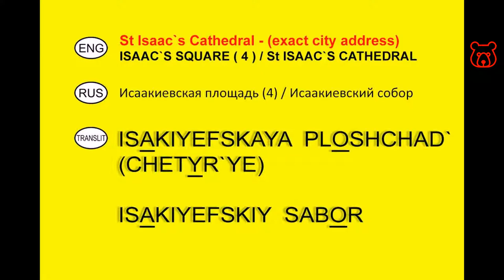St Isaac`s Cathedral. How to get there. Exact address for ordering a taxi.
How to call a taxi without knowing Russian.

Detailed info about St Isaac`s Cathedral (how to get there by metro or bus, buy tickets, useful tips and  life haсks), click -

How to call a taxi in Russia without knowing Russian -